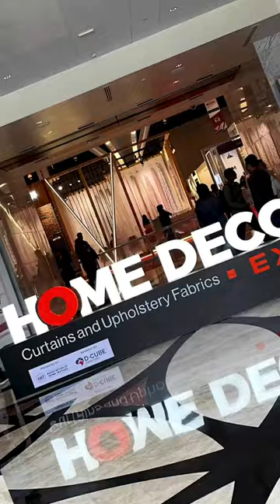Jump into the T&H expo running in Mumbai.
Jump into the T&H expo running in Mumbai. Don't miss the opportunity to give your home decor a new look with our excellent collection.
Visit us and renovate your home with us.
(4th July to 7th July 2023)
Jio World Convention Center, BKC Bandra Mumbai, India
(HALL/STAND- D-5)